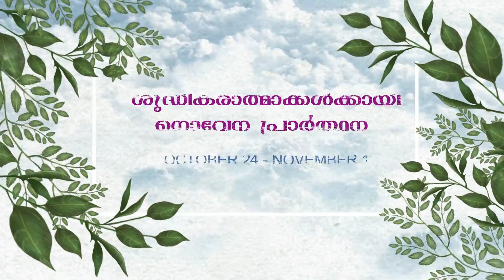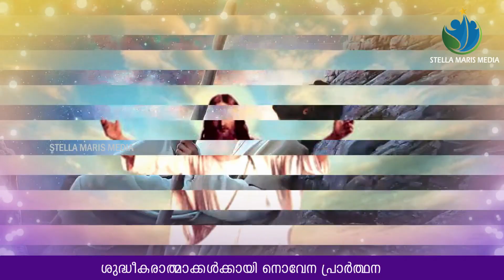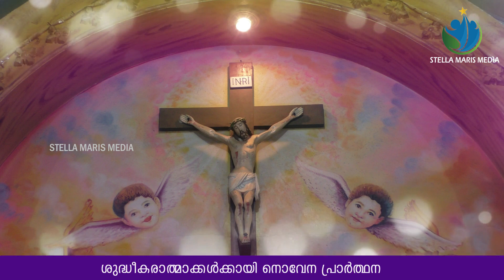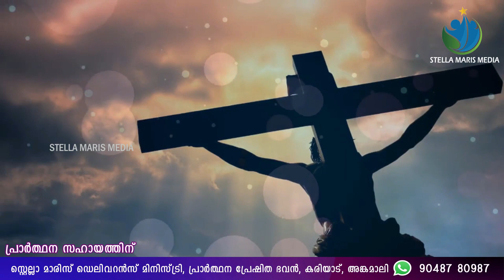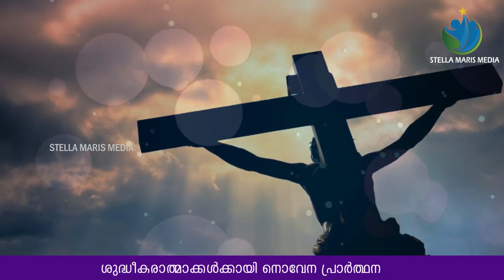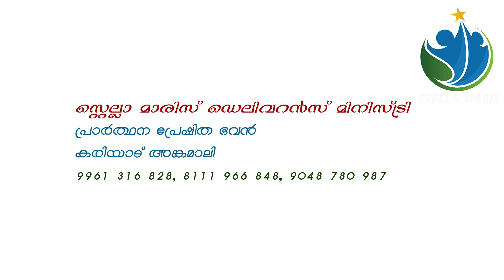ശുദ്ധീകരണാത്മാക്കൾക്കായ് നൊവേന പ്രാർത്ഥന നാലാം ദിവസം | NOVENA FOR PURGATORY DAY 4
🔴TELECAST from
PRARTHANA PRESHITHA BHAVAN,KARIYAD, ANGAMALY